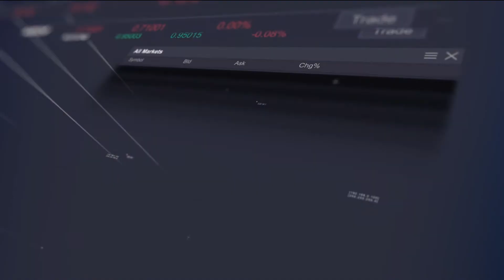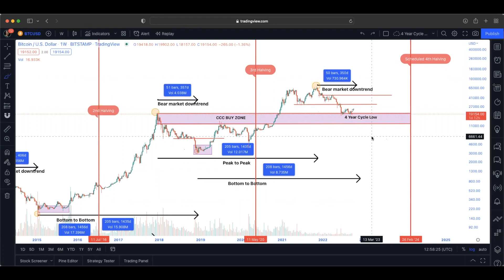BITCOIN BOTTOM IS CLOSE 🚀🚀🚀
The 4 year cycle low for Bitcoin is close. This could create an excellent opportunity to pick up some cheap Bitcoin.

✅ Follow this channel for weekly updates.

for further information and VIP Group.